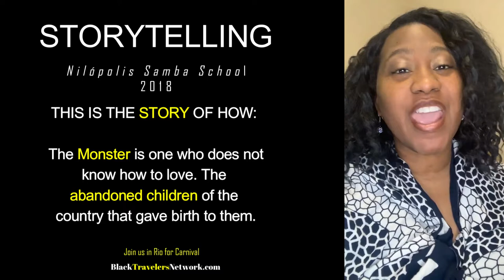Rio Carnival - The Greatest Story Ever Told